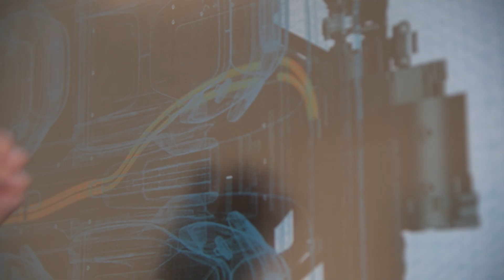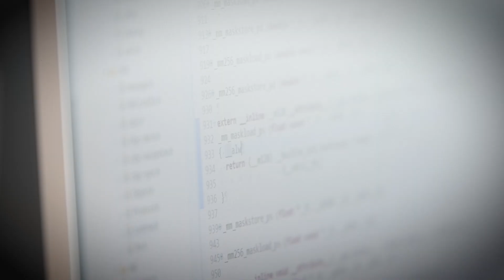DRÄXLMAIER Group: Software-Entwicklerin Isabelle Roger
Isabelle ist Software-Entwicklerin am DRÄXLMAIER Campus auf dem Gelände der Technischen Universität in Garching bei München.